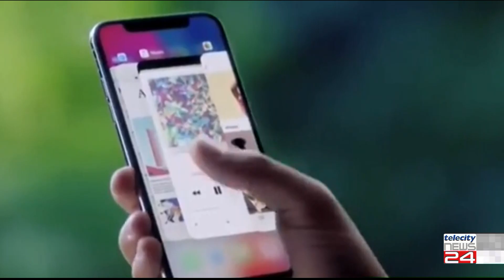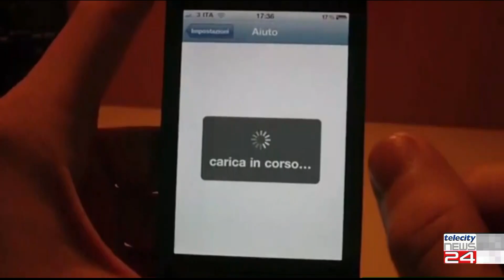05/12/24 - Testi brevi e lessico povero: come cambia il linguaggio ai tempi dei social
05/12/24 - Testi brevi e lessico povero: come cambia il linguaggio ai tempi dei social